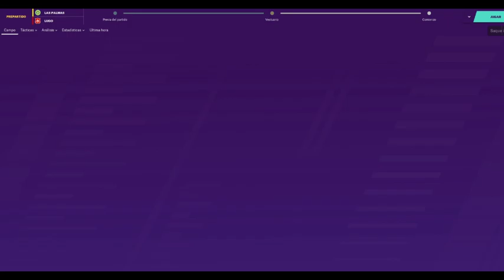UD Las Palmas - CD Lugo